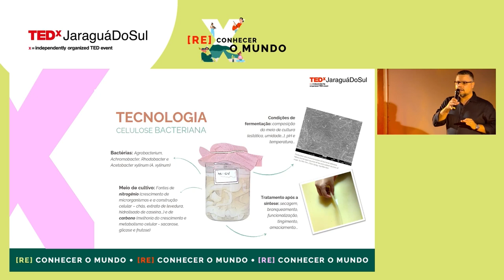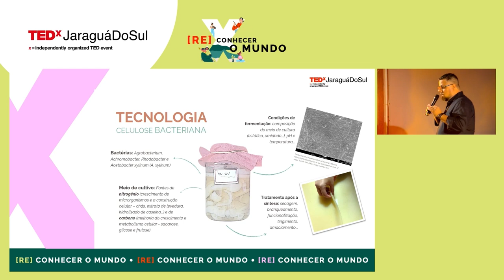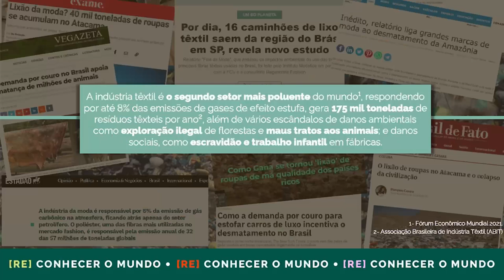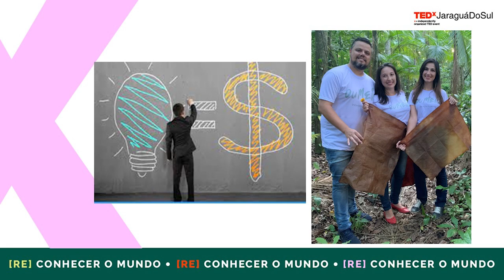Waving consciousness: Sustainable horizons for fashion | Henrique Medeiros | TEDxJaraguadoSul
Imagine dealing with one of the most creative industries, but at the same time one of the most polluting in the world. How would you work to improve one side without harming the other? Simple, differentiating. It was what prompted Henrique Medeiros to seek a sustainable alternative to leather. He found the answer among the plants. Henrique Medeiros is CEO, partner and founder of DuMeio Inovação Sustentável, university professor and doctor in Applied Physics. Passionate about development and conscious innovation. This talk was given at a TEDx event using the TED conference format but independently organized by a local community.